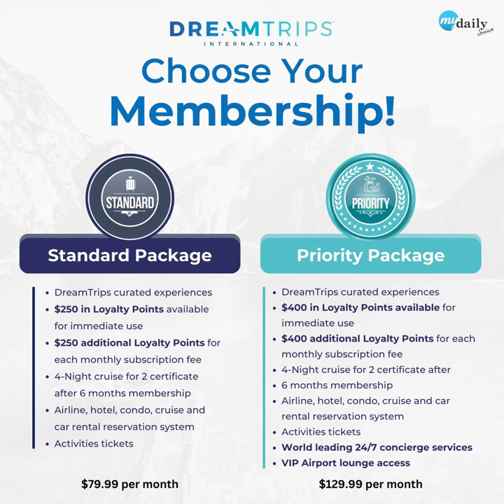Ready for Your DreamTrips Vacation?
Get back with the person who shared this video and enjoy creating memorable experiences.